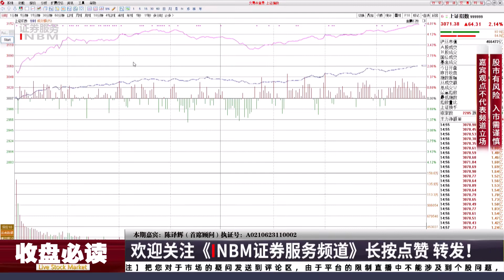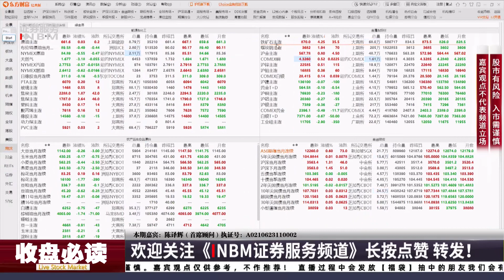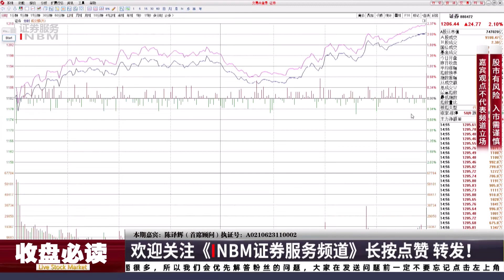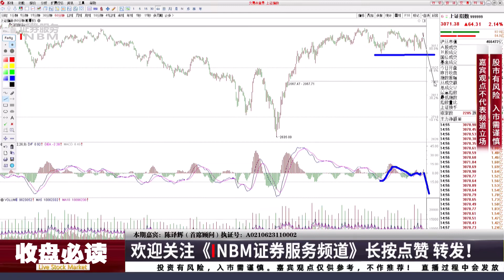A股报复性大涨千股涨超9%，3000点保卫战危机解除？普涨暗藏玄机